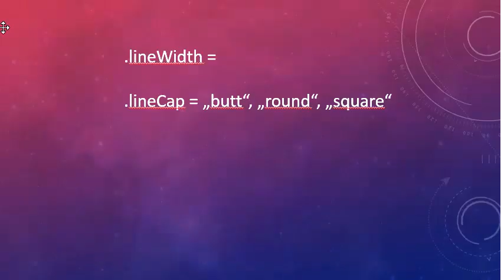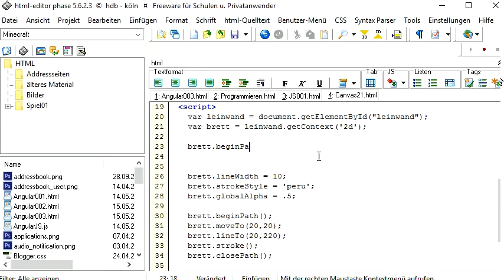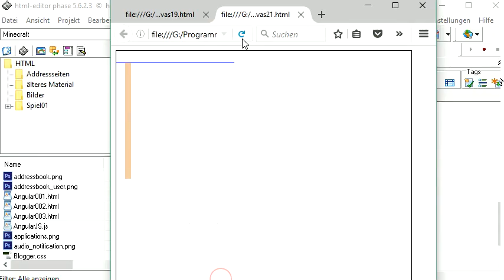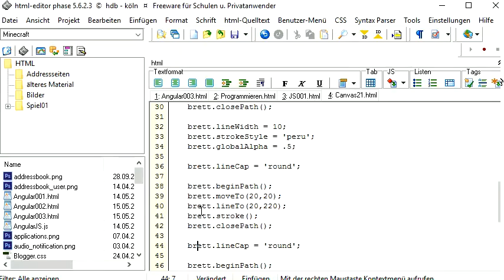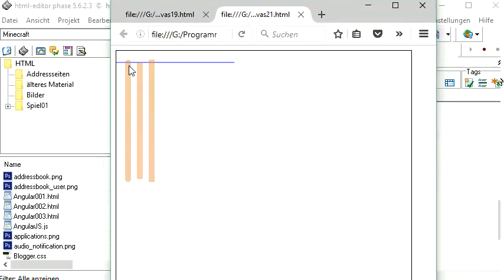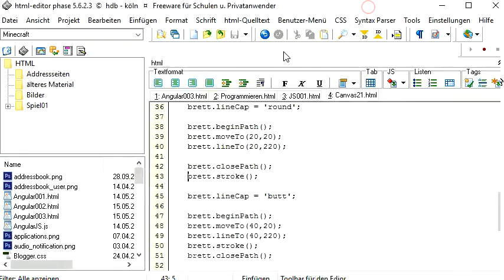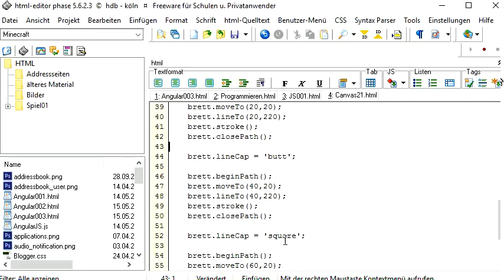021 Canvas mit JavaScript: Linienbreite und Linienende verändern